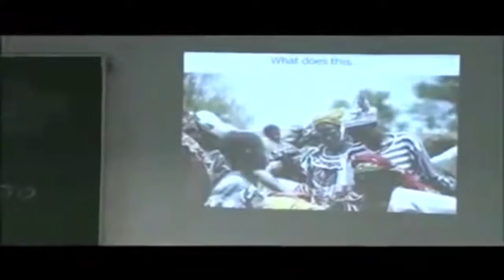Meio Norte: Francês leva o prêmio nobel de economia 13.10.14